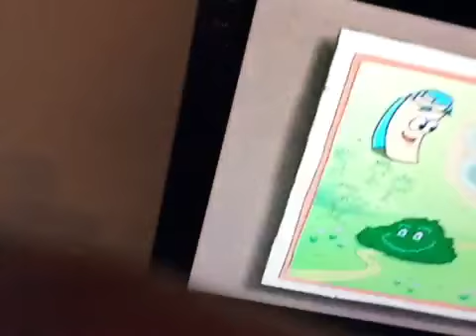Young Mouthes watch Dora!!!! Part 1